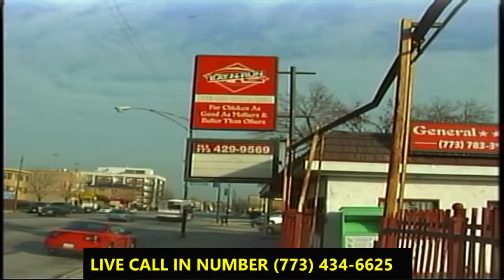Munir Muhammad Show (MM2865) - Election 2024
Join us LIVE this evening with guest, Alderman David Moore - 17th Ward, Iris Y. Martinez - Clerk of the Circuit Court of Cook County, with Host, Mandene Muhammad!